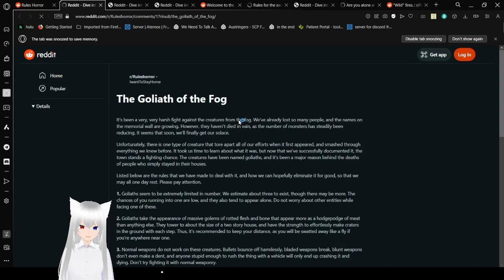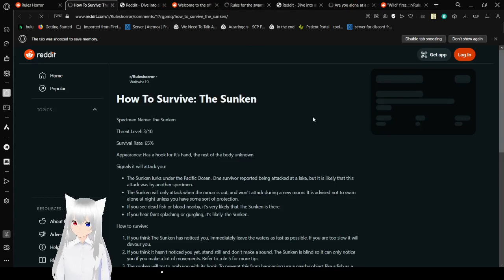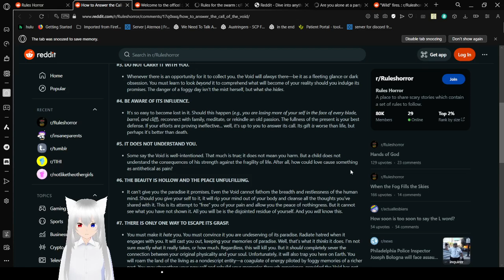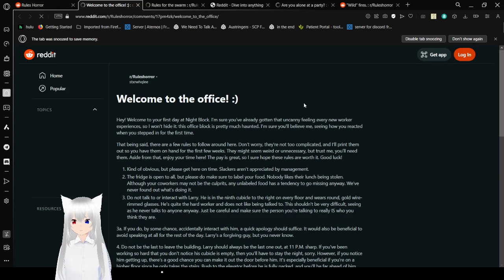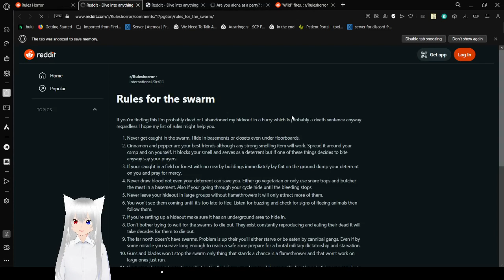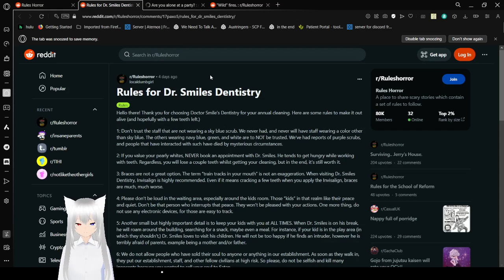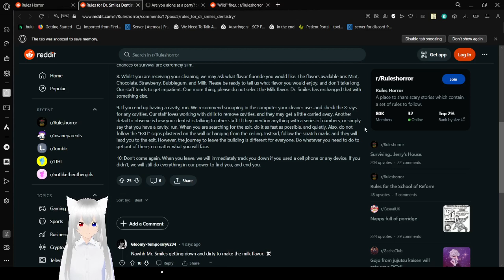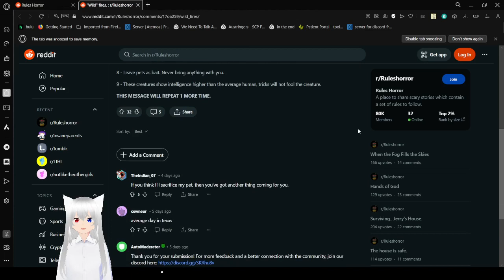Haku reads about being alone at a party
and the dangers of it